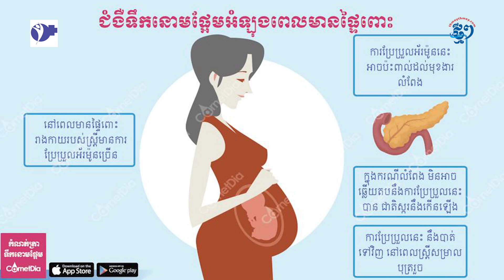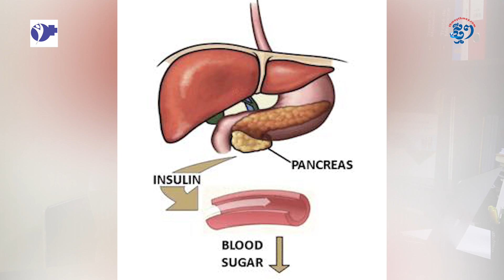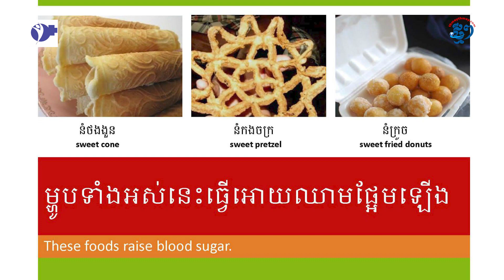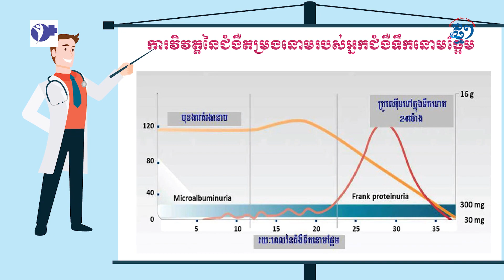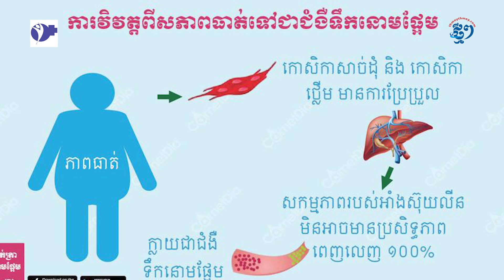ទទួលអាហារផ្អែមច្រើន និងភាពធាត់ជ្រុល អាចឲ្យអ្នកកើតជំងឺ«ទឹកនោមផ្អែមប្រភេទទី២»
ភ្នំពេញ៖ ទឹកនោមផ្អែម គឺជាប្រភេទជំងឺរ៉ាំរ៉ៃ ដែលធ្វើឱ្យអ្នកជំងឺលើសជាតិស្ករនៅក្នុងឈាម។ ជំងឺទឹកនោមផ្អែម មាន៣ប្រភេទ គឺទឹកនោមផ្អែមប្រភេទទី១ កើតលើកុមារ, ទឹកនោមផ្អែមប្រភេទទី២  ច្រើនកើតលើមនុស្សទូទៅ និងទឹកនោមផ្អែមប្រភេទទី៣ កើតលើស្រ្តីមានផ្ទៃពោះ។ នេះបើតាមលោកវេជ្ជបណ្ឌិត ស៊ុំ សត្ថា ឯកទេសជំងឺទឹកនោមផ្អែម និងជាភតរៈសមាជិក  American College of Endocrinology (FACE)។ តាមលោកវេជ្ជបណ្ឌិត ស៊ុំ សត្ថា បានបន្តថា ក្នុងចំណោមប្រភេទទាំងបីនេះ ជំងឺទឹកនោមផ្អែមប្រភេទទី២ កើតច្រើនជាងគេ ហើយមូលហេតុនោះ គឺដោយសារកត្តាសែស្រឡាយ ការទទួលទានប្រភេទអាហារផ្អែមច្រើន និងធាត់លើសទម្ងន់ជាដើម។
ផលិតដោយសារព័ត៌មានអេឡិចត្រូនិកថ្មីៗ